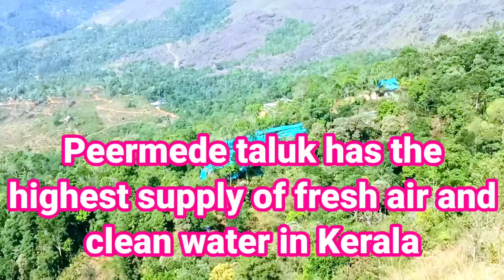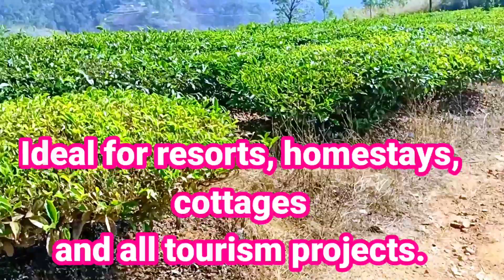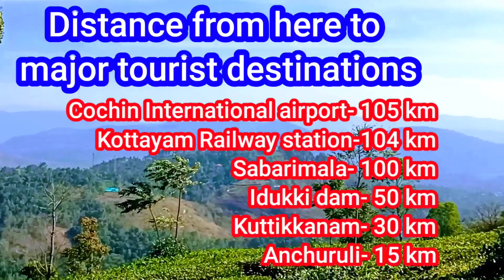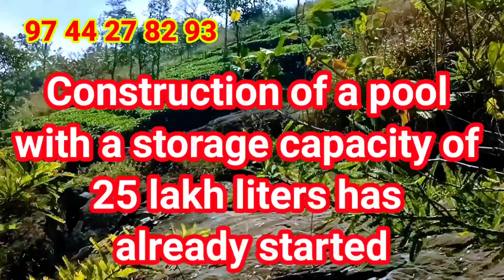6 acre of tea garden for sale near Vagamon 🏡9744278293/Panchalimedu Properties.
ഇടുക്കി ജില്ലയിലെ പ്രധാന വിനോദസഞ്ചാര കേന്ദ്രമായ വാഗമൺ മൊട്ടക്കുന്നിന് സമീപം എല്ലാ സൗകര്യങ്ങളും ഉള്ള  6 ഏക്കർ തേയില തോട്ടം വിൽപനക്ക്. 360 ഡിഗ്രി കാഴ്ച കിട്ടുന്ന ഇവിടെ നിന്നും നോക്കിയാൽ  നാലുപാടും കണ്ണെത്താ ദൂരത്തോളം പരന്നുകിടക്കുന്ന മലനിരകൾ കാണാം. റിസോർട്ട്, homestay, കോട്ടെജുകൾ, എന്നിവ പണിയുന്നതിനും, കൂടാതെ Truking, Adventure tourism പദ്ധതികൾക്കും ഏറ്റവും അനുയോജ്യം.  ഇവിടെ 25 ലക്ഷം ലിറ്റർ സംഭരണ ശേഷിയുള്ള കുളം നിർമ്മാണം ആരംഭിച്ചു കഴിഞ്ഞു. ബസ്സ് റോഡിൽ നിന്നും അധികം ദൂരത്തിൽ അല്ലാതെ പഞ്ചായത്ത് റോഡ് സൗകര്യം ഉള്ള വസ്തു ആണ് ഇത്. ഇവിടെ നിന്നും പ്രധാന വിനോദസഞ്ചാര കേന്ദ്രങ്ങളിലേക്ക് ഉള്ള ദൂരം വീഡിയോയിൽ കൊടുത്തിട്ടുണ്ട്. വാഗമൺ, ഗവി, തേക്കടി തുടങ്ങിയ പ്രദേശങ്ങളെ ബന്ധിപ്പിച്ച് കൊണ്ടുള്ള tourism ഇടനാഴി ഇതുവഴിയാണ് കടന്നു പോകുന്നത്.ടൂറിസവുമായി ബന്ധപ്പെട്ട് ഭാവിയിൽ വളരെയേറെ സാധ്യതകൾ ഉള്ള ഈ 6 ഏക്കർ സ്ഥലത്ത് നിന്നും ഇപ്പോള് ഒരു മാസം ഒരു ലക്ഷം രൂപയിൽ കൂടുതൽ വരുമാനം ലഭിക്കുന്നതും ആണ്. എല്ലാത്തരം ടൂറിസം പദ്ധതികൾക്കും ഏറ്റവും അനുയോജ്യം ആയ ഈ വസ്തുവിന് പ്രതീക്ഷിക്കുന്ന വില സെൻ്റിന് ഒരു ലക്ഷം രൂപയാണ്.
ഇവിടുത്തെ പ്രത്യേകത ആയ തണുത്ത കാറ്റും, കോടമഞ്ഞും, അതിലുപരി ശുദ്ധ വായുവും ശുദ്ധ ജലവും പ്രകൃതി മനോഹാരിതയും ഇവിടെയെത്തുന്ന സഞ്ചാരികൾക്ക് വേറിട്ട ഒരു അനുഭവം തന്നെ സമ്മാനിക്കും.